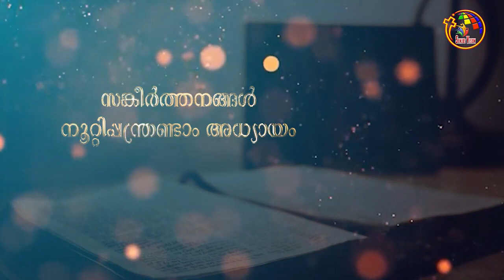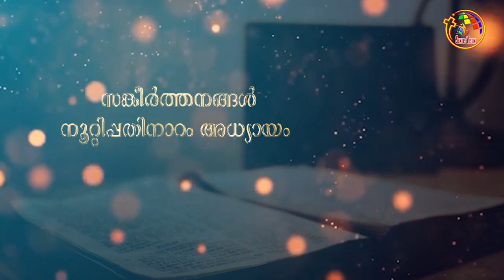സങ്കീർത്തനങ്ങൾ 111-117 | Psalms 111-117 | Bible @ 365 | Day 178